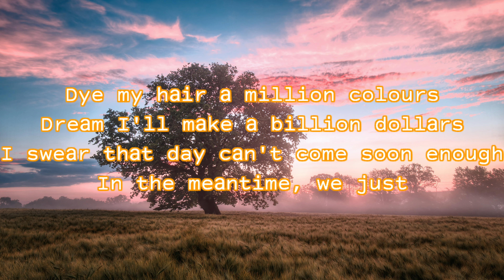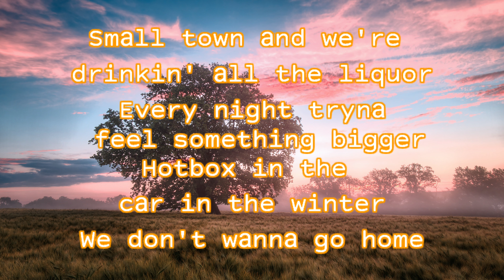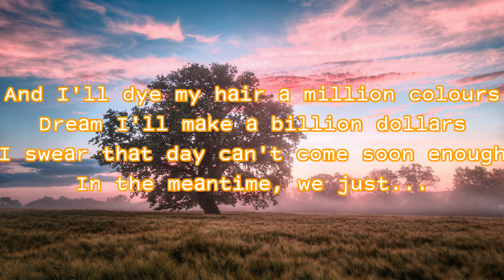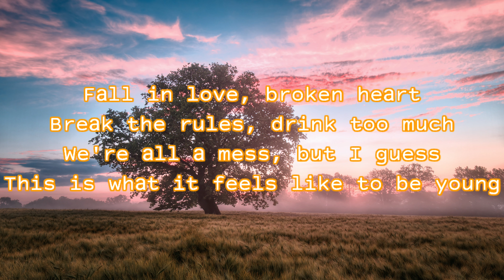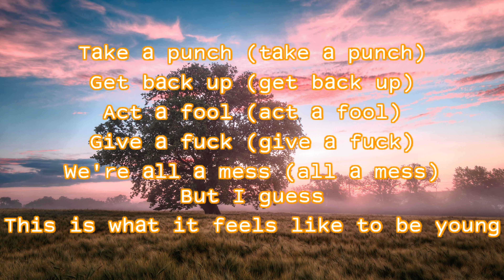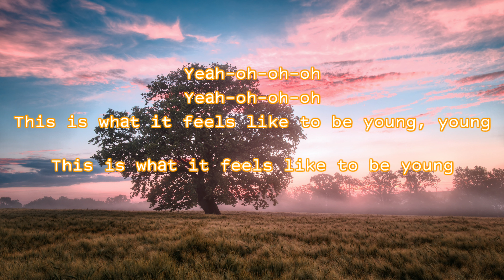To Be Young - Anne Marie Ft Doja Cat ( Lyrics )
I feel like this song is really underrated but it's a masterpiece